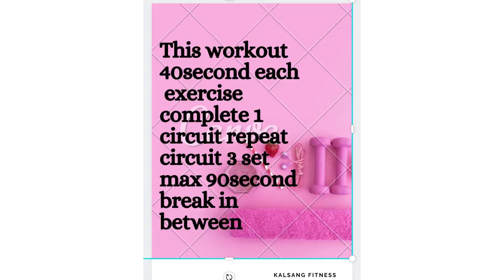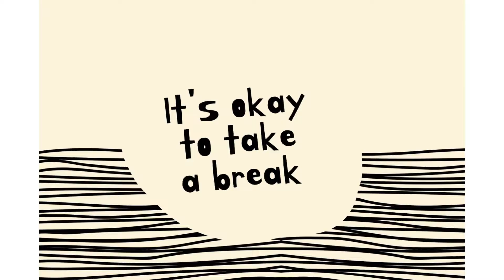DAY3/CARDIO +OBLIQUE +SMALL WAIST WORKOUT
Hit workout is powerful,effective and super sweaty!NO equipment needed to perform  each hit exercise so you can workout from anywhere and get it done .Lose oblique and muffin top at home workouts .These belly fat loss  and oblique exercise will target your love handle area and burn belly fat from home .The ket to achieving your fitnesses and health goals is consistency and health lifestyle changes,without restriction. Simply eat nutritions food ,move your body ,smile and enjoy the journey !love kalsang❤️